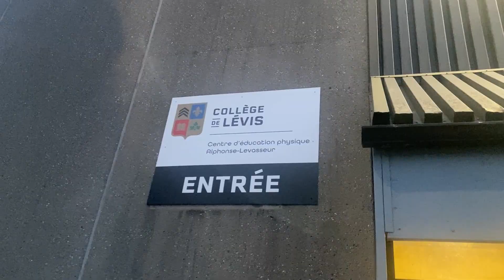Junior 7 - Expansion sur 2 sites[1/2]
10-11 février 2024 - Tournoi provincial junior 7 de Badminton Québec

Voici la journée de samedi le 10 février 2024

CBCA